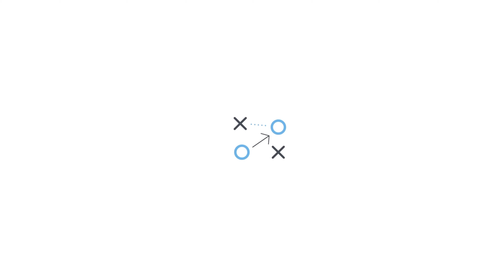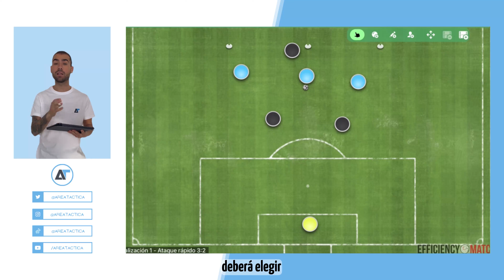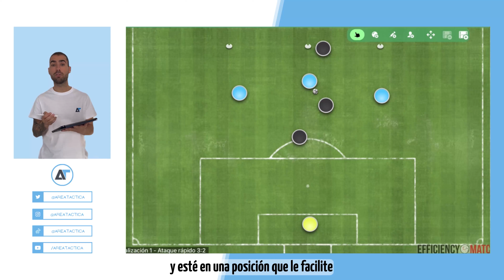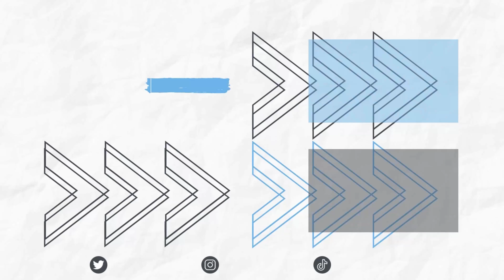TAREA FÚTBOL #5 | FINALIZACIÓN | Transiciones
🔹 TAREA FÚTBOL #5 | FINALIZACIÓN | TRANSICIONES 3vs2+1

🔎  AITOR GARCÍA:

✅  Entrenador Nacional de Fútbol (UEFA PRO)
✅  Experto Universitario en Metodología
✅  Entrenador en cantera CF FUENLABRADA
✅  Entrenador cantera ATLÉTICO DE MADRID
✅  CEO  @areatactica

💬  Déjanos tu opinión en los comentarios y dinos qué videos te gustaría ver próximamente en el canal.